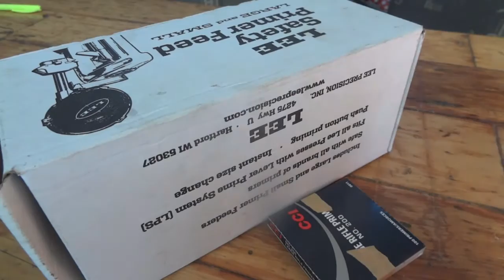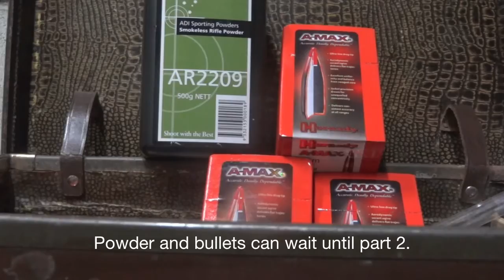HighCountryHunter Ep26: Reloading the 7x57 (7mm Mauser) Part 1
Reloading 7x57 (7mm Mauser) bullets. Part 1 of 2 - case preparation and priming.